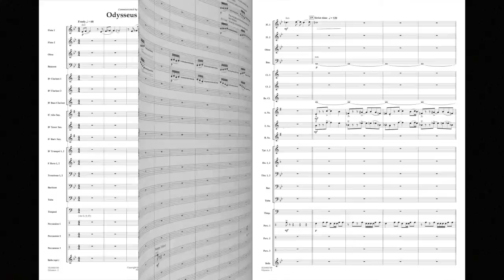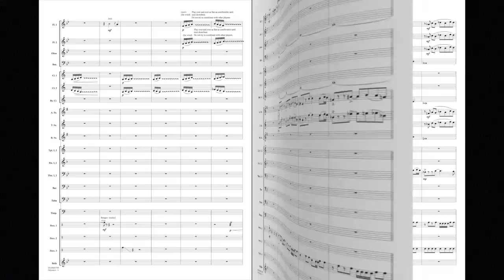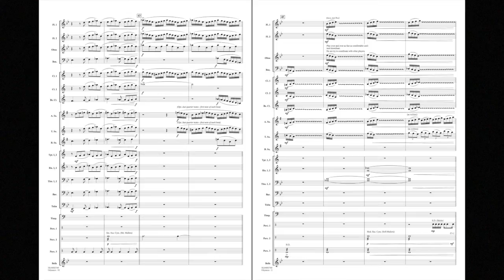Odysseus and the Sirens by Dana Wilson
Composer: Dana Wilson
Grade: 3

Inspired by The Odyssey written by Homer, this work illustrates Odysseus’ dramatic encounter with the sirens.